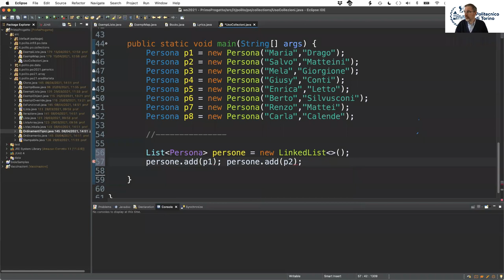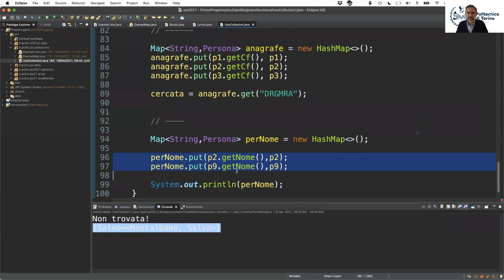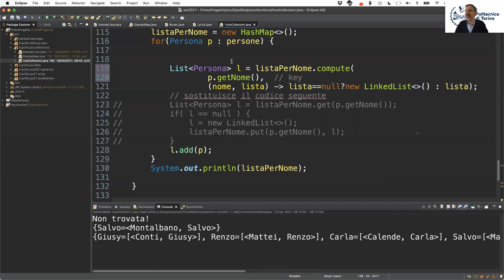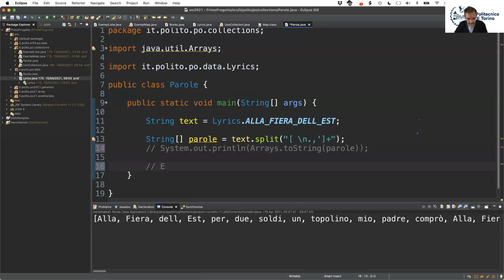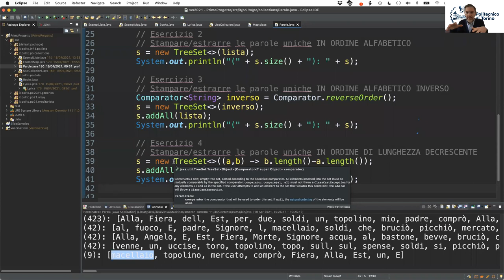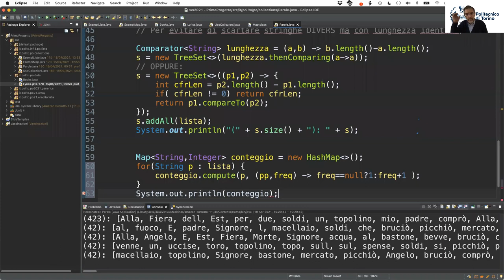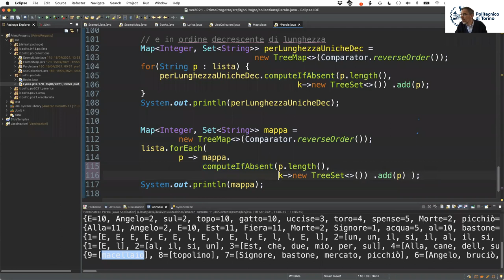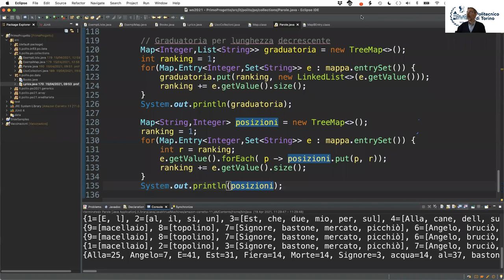PO 2021 - Lezione del 19 Aprile - Uso del collections framework